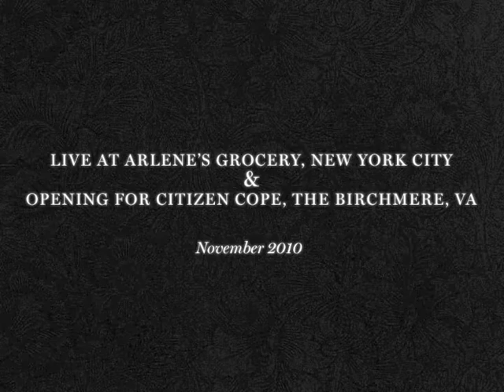Marla Joy Live at Arlenes Grocery NYC/Opening Citizen Cope Alexandria VA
MARLA JOY LIVE! ARLENES GROCERY NYC, OPENING FOR CITIZEN COPE VA.